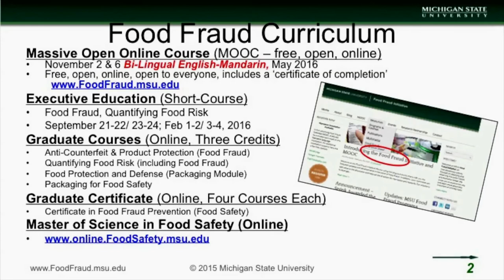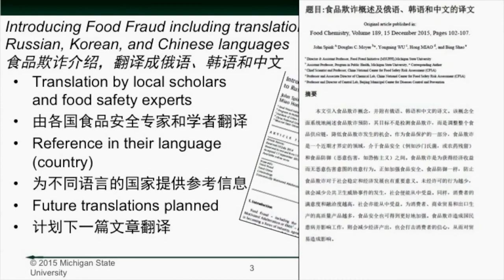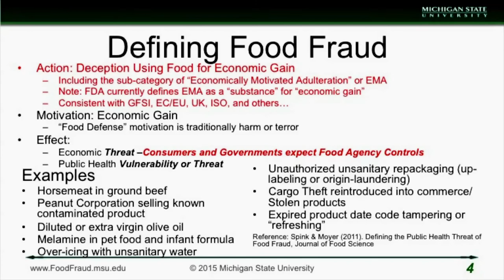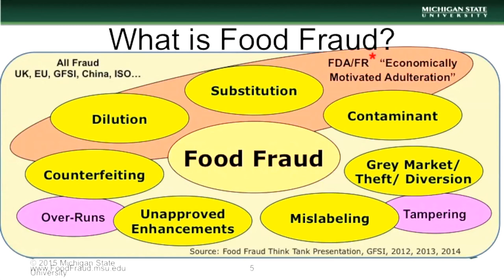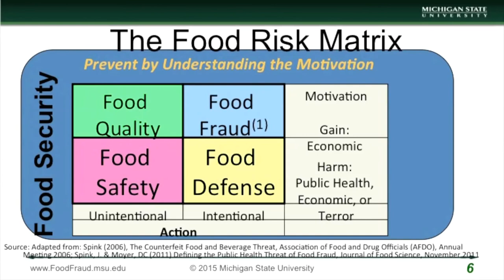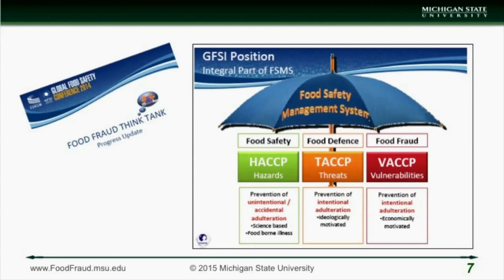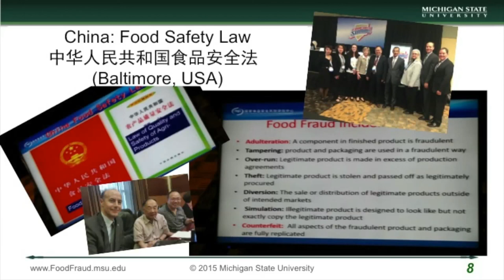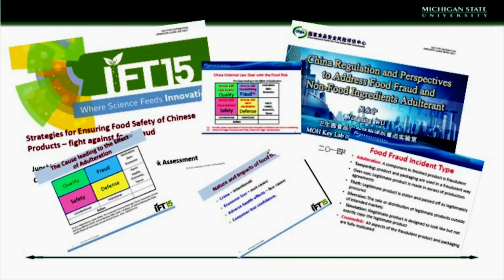Food Forum 15 - Dr John Spink - Food Defence – What is it, why is it important, why now?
'Food Defence – What is it, why is it important, why now?'

Speaker: Dr John Spink, Director and Assistant Professor, Food Fraud Initiative, Michigan State University

The Food Protection Forum was a one day conference for leaders in the food industry to learn about the importance of a food safety culture and food defence in protecting New Zealand's economy, reputation and consumers globally.